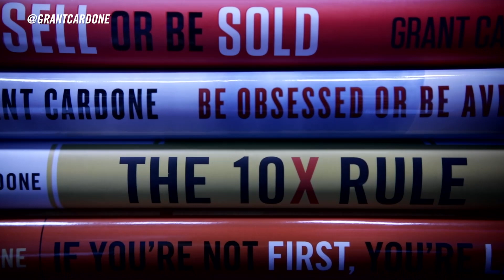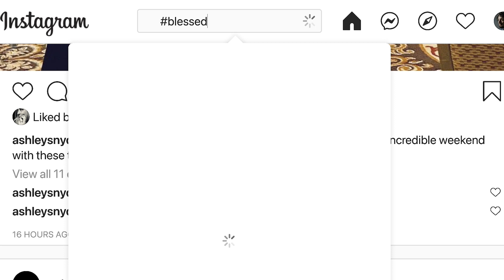Your Relationships or your Dreams - Grant Cardone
I knew when I met Elena that she was the person for me. But I was very upfront to her about my dreams. If you have to abandon your dreams to be with someone, you'll eventually abandon your partner as well. Never give up on your dreams.

Come learn more about mindset and growing your income at my next live event.

► This is an AD FREE Channel with new videos added daily concerting

Raised Over 100M for Charites This is not an offer, solicitation of an offer, to buy or sell securities nor a recommendation to buy or sell any securities. Past performance is not an indication of future results. Investing involves risk and may result in partial or total loss. Prospective investors should consider carefully investment objectives, risks, charges and expenses, and should consult with a tax, legal and/or financial adviser before making any investment decision.